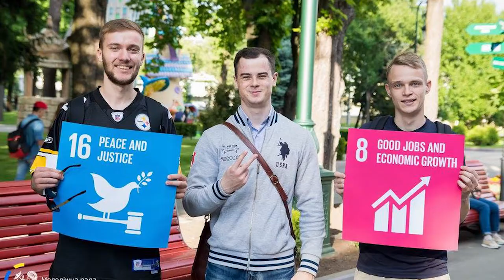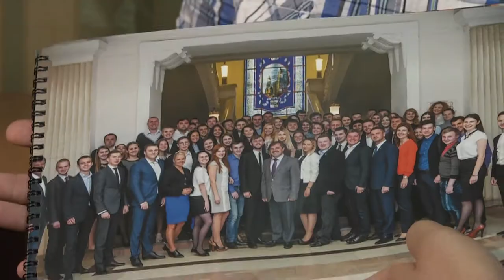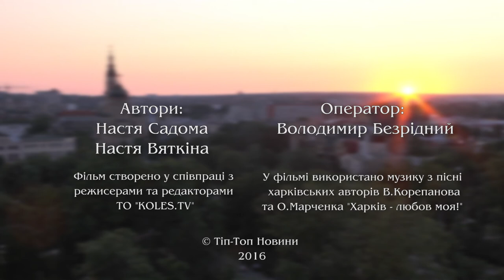Молодіжний уряд Харкова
Партнер показа Самоуправление ?! Что это? Кто может знать лучше Молодежного совета при Харьковском городском голове? Именно благодаря ему авторы фильма узнали так много о местном самоуправлении. Вместе с ребятами из Молодежного совета занимались спортом и принимали участие в организации детских праздников. А еще познакомились с интересными людьми. И даже решили, что когда станут постарше, также войдут в Молодежный городской совет. Видео от нашего партнера